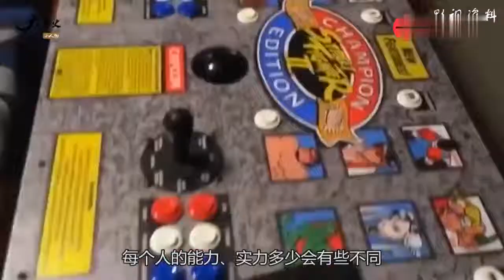最没人敢惹的几个国家，第一名当之无愧，中国上榜前三甲